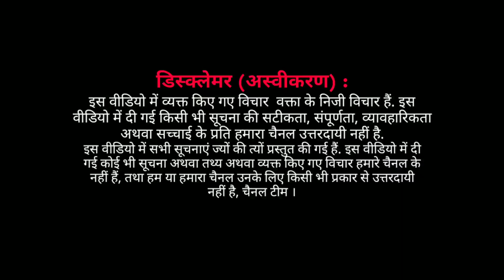EP : बहुजन क्रांति मोर्चा पार्टी:कर्जत/सुल्तानपुर महाराष्ट्र में बुद्धिजीवियों से चर्चा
सुल्तानपुर और कर्जत महाराष्ट्र में पुलिस और प्रशासन की मौजूदगी मे सफलता के साथ NRC और CAA के ख़िलाफ़ निकली गयी रैली सफल ।
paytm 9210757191